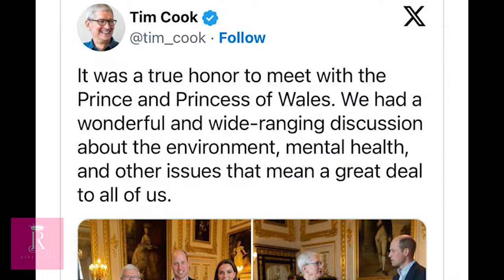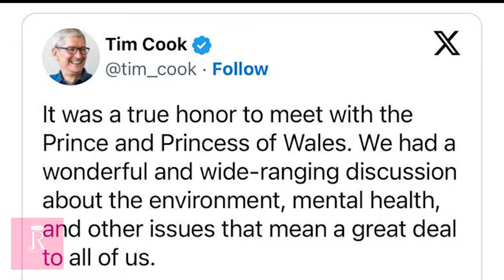Princess Kate Wears a Turtleneck to Meet With Apple CEO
Princess Kate Wears a Turtleneck to Meet With Apple CEO Tim Cook
The royal and her husband, Prince William, met with the tech leader in a Windsor Castle drawing room that couldn’t be further from Silicon Valley.
On Thursday, Apple CEO Tim Cook took a meeting that couldn’t be further away from his usual sleek digs in Cupertino. The tech titan traveled to Windsor Castle to see Prince William and Princess Kate, later sharing a photo of the summit to his social media accounts.
The Court Circular listed the meeting, noting that Cook’s visit came under the aegis of the Earthshot Prize, which will hold its third annual awards ceremony in Singapore this November. The trio met in the castle’s white drawing room, near the corner where Princess Eugenie and Jack Brooksbank took their official wedding portraits in 2018. One of Cook’s photographs shows two white Apple bags perched on a side table, implying that he might have come bearing gifts. The weather was fairly balmy in the town outside of London, but it still feels appropriate that Kate wore a turtleneck to see the executive who succeeded noted Issey Miyake fan Steve Jobs.